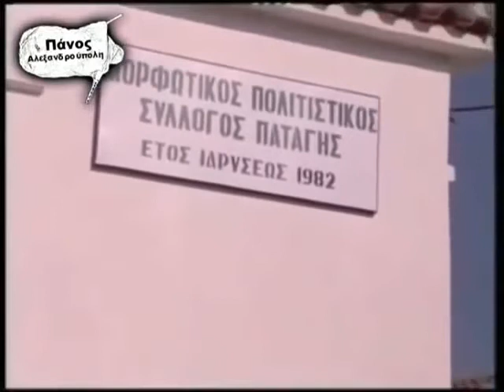Στ' αργαστηρούδιμ κάθουμαν, από τον Πολιτιστικό σύλλογο Παταγής